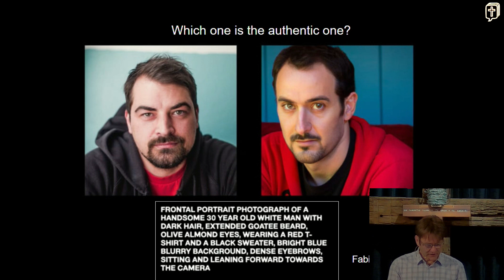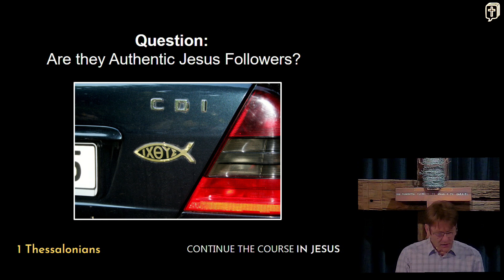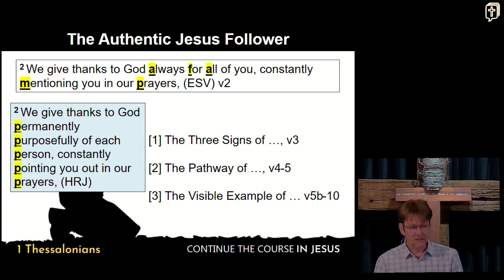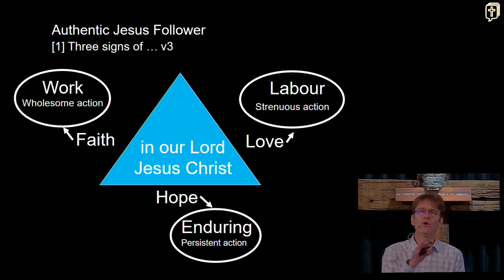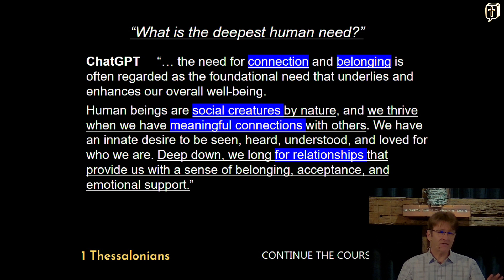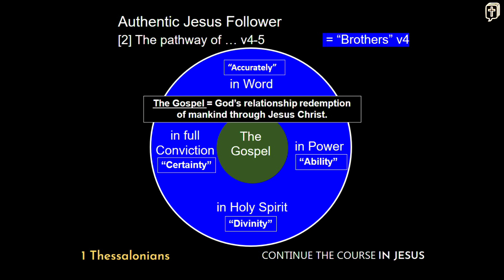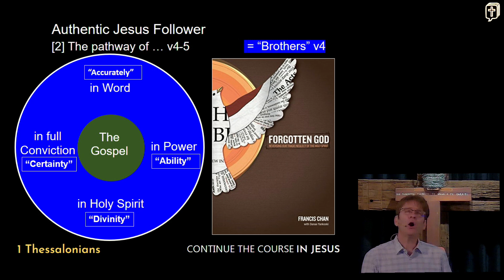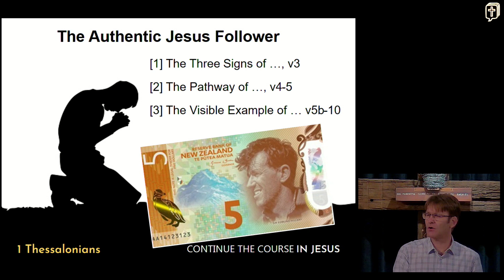1 Thessalonians 1 - Hayden Johns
1 Thessalonians - Continue the Course with Jesus